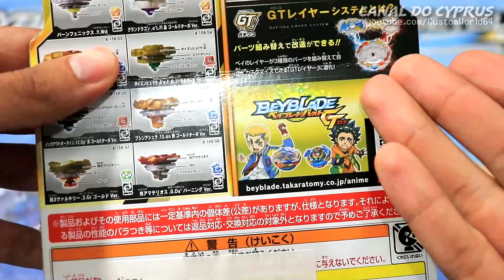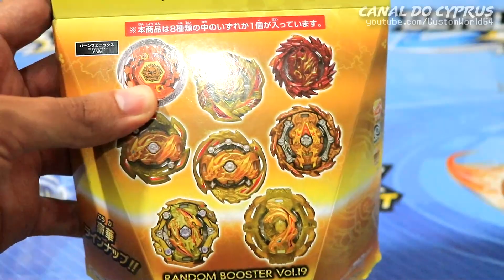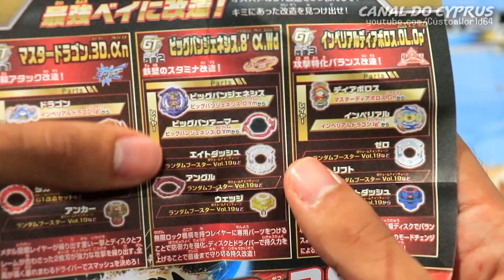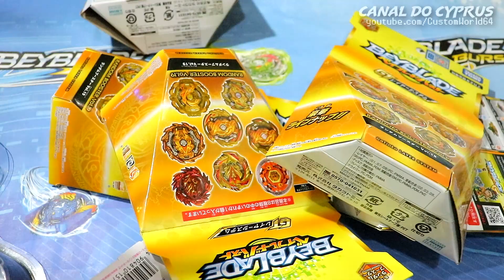ABRINDO BURN PHOENIX + SPARKING CHIP CORE! BEYBLADE BURST GT RANDOM BOOSTER VOL.19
O Burn Phoenix do Random Booster Vol.19 está aqui junto com o sparking chip core! O Burn Phoenix é o bey do Phoenix, alter ego do pai do Gingka Hagane, e seu combo original era Burn Phoenix 135MS!